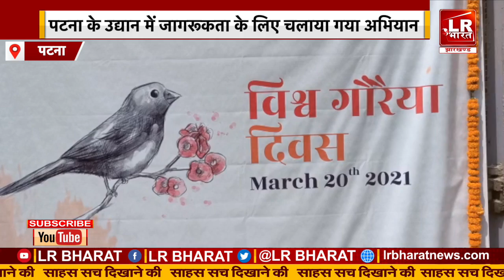विश्व गौरेया दिवस पर गोरैया को बचाने की मुहिम, पटना में जागरूकता के लिए चलाया गया अभियान LR BHARAT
कभी घर आंगन में चहकने वाली गौरैया बेशक मौजूदा वक्त में कम नजर आती हो लेकिन बिहार में अभी इसने अपनी प्रजनन क्षमता नही खोई है दिन ब दिन काम होते इनके तायदाद जरूर एक चिंता का विषय है जसका जिम्मेरदार कही न कहीं अत्याधुनिक तकनीक विकाश और पर्यावरण को लगातार प्रदूषित करते मानव जाती है सबसे मुख्य कारण माने जा सकते है हालांकि विश्व गौरैया दिवस पर लगातार गौरैया प्रजाति को बचाने को लेकर मुहिम जारी है इसी कड़ी में राजधानी पटना के  उद्यानों में लोगों को जागरूक करने को लेकर प्रदर्शनी के माध्यम से अभियान जारी है ।